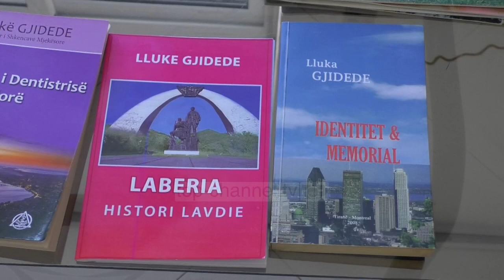60 vite në mjekësi/ Lluka Gjidede, mjeku i njohur i Vlorës - Top Channel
Doktor Llukën, sic e njohin vlonjatët, e gjen çdo mëngjes duke bërë aktivitetin fizik. Prej 40 vjetësh bën ecje buzë detit, që e quan një borxh ndaj jetës. Doktor Lluka thotë se për të gëzuar një shëndet të mire, duhet aktivitet fizik.